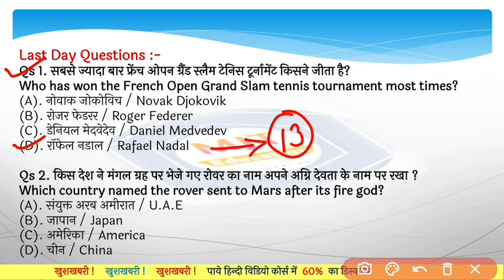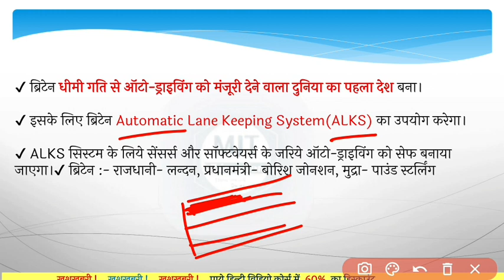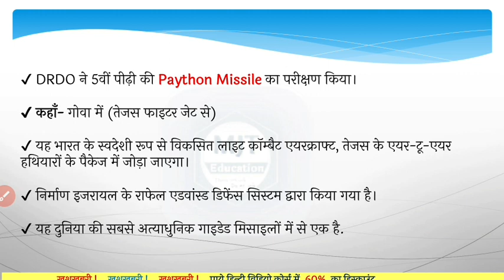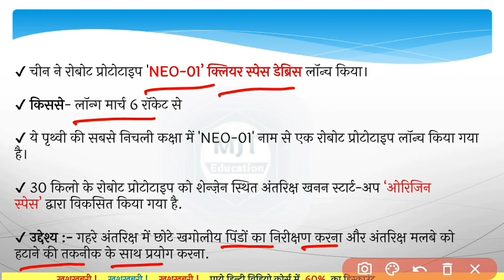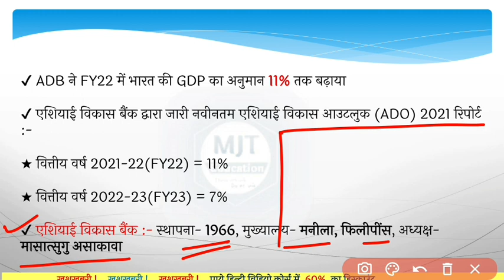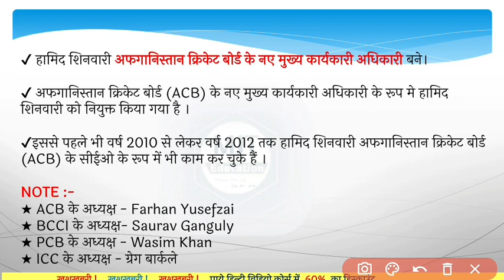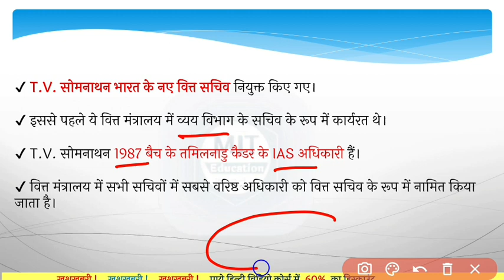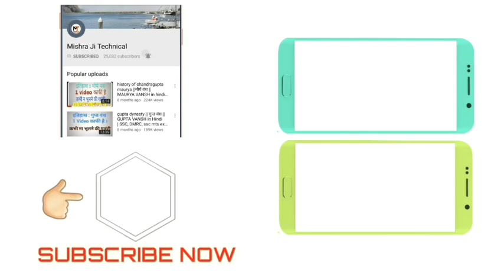30 April 2021 Current Affairs|Daily Current Affairs in hindi,next exam Current Affairs,next dose,MJT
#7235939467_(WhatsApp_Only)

gktoday
current gk
vision ias current affairs
30 april 2021 current affairs,
30  april current affairs next exam,
30 april next exam,
30  april online study point,
30 april osp,
mjt,
mjt education,